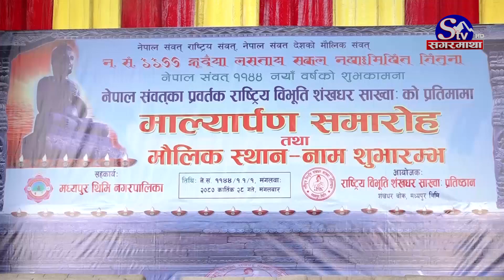सरकारको ध्यान सुशासनतर्फ छ, सवैले सहयोग गर्नुपर्छः प्रधानमन्त्री